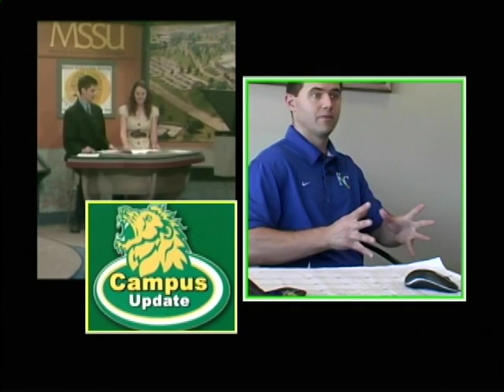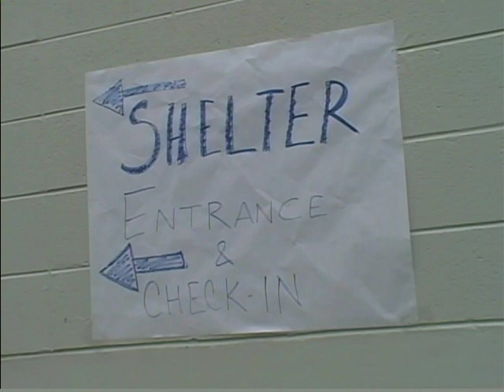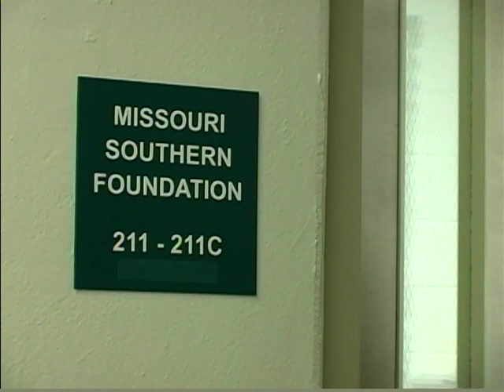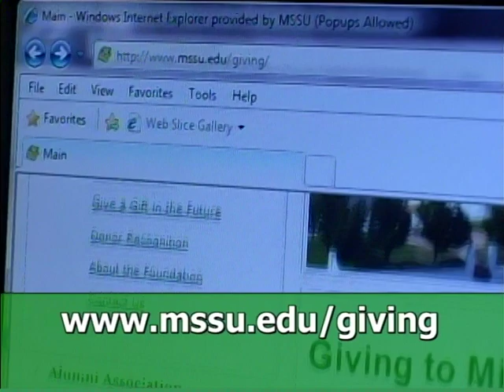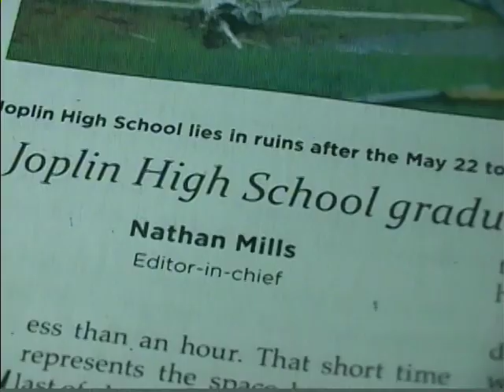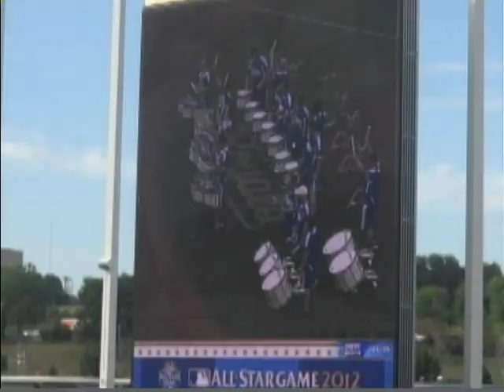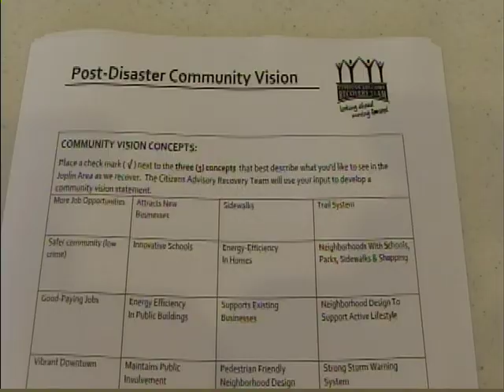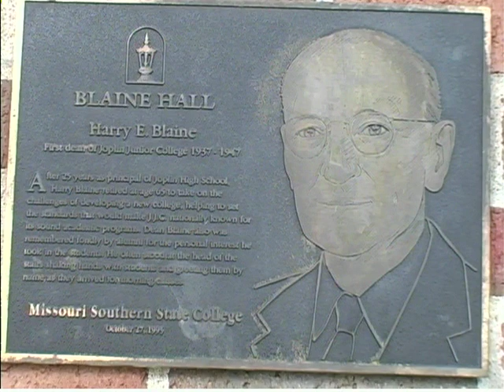MSSU Campus Update- Oct. 2011 Special Tornado Edition Part 1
Campus Update is a student produced news program on the happenings of Missouri Southern State University in Joplin, MO. This Part 1 of the October 2011 special edition covers the impact of the May 22 tornado on the campus of MSSU.